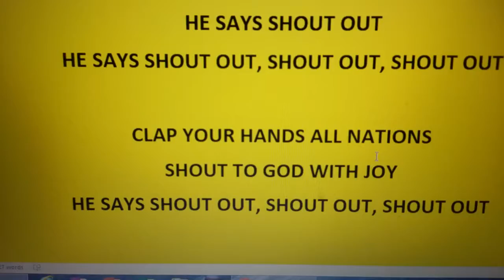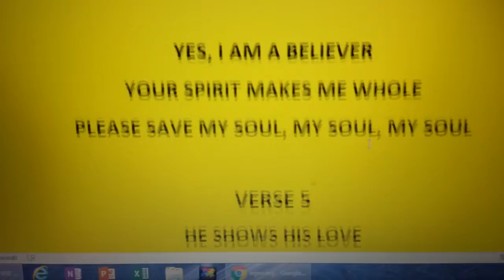AMEN Writer Denise Spurlock